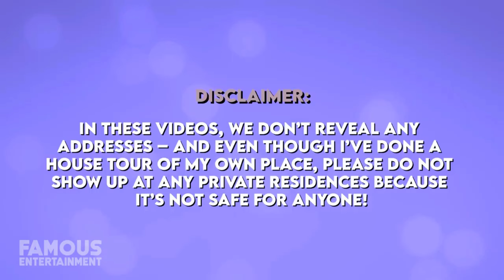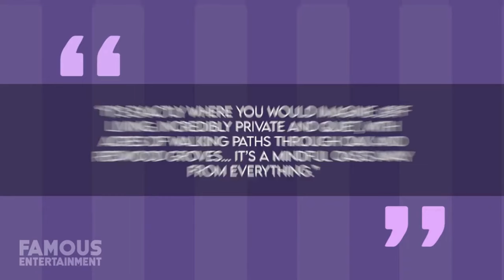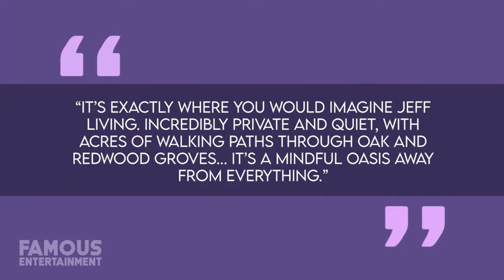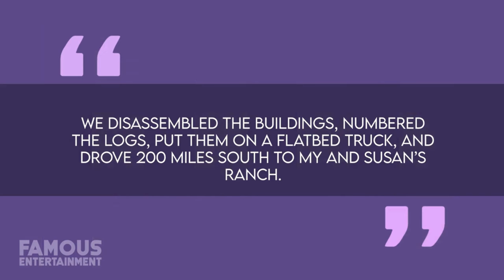Inside Jeff Bridges' $16 M Hidden Ranch Life in Montana!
Ever wondered where Hollywood veteran Jeff Bridges calls home? Prepare to be amazed as we uncover the surprising truth about his main residence nestled in the picturesque landscapes of Montana! Despite spending most of his time on a sprawling ranch, did you know he also owned two stunning properties in Montecito, California? One, a 20-acre Vineyard, and the other, a sprawling equestrian estate!

Join us as we unravel the mystique surrounding Jeff Bridges' residences, providing an exclusive peek into the life of a Hollywood icon who cherishes the simplicity of Montana and the luxury of California.